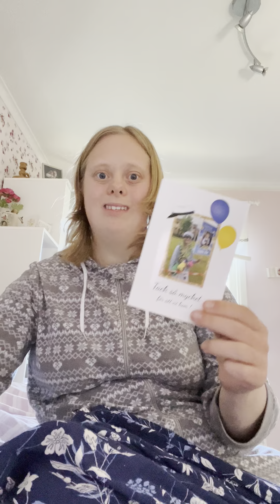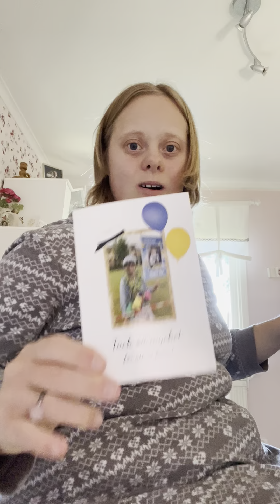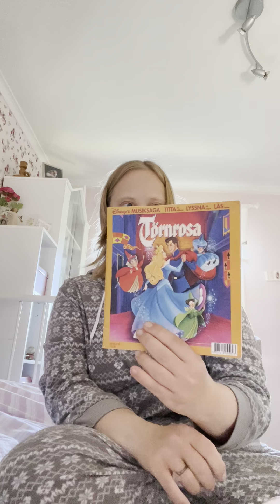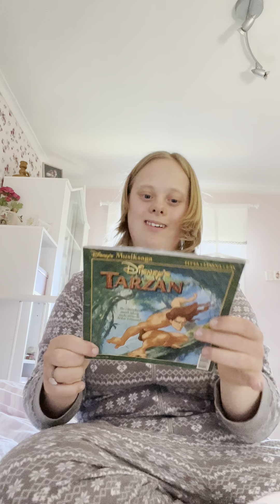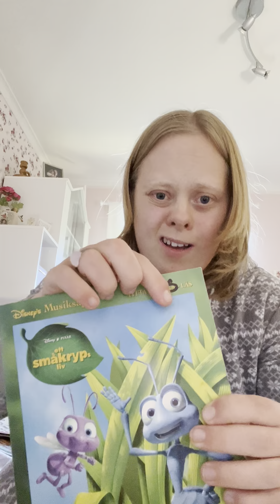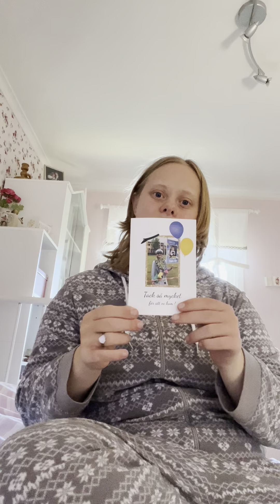När Tindra tog studenten så hade Victoria på sig sin långkjol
Hej allihopa. Nu kom en ytterligare en vlogg nu då och Tindra är hos Rasmus nu då och Wilma är ute i solen då. Idag så blir det kräftskiva med familjen då för att fira sin mamma då. Glöm inte att prminuera vi ses ✌️